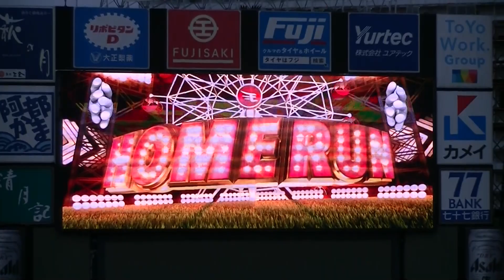R元6.14 交流戦、楽天－広島｛１回表、１番茂木、先頭打者7号ホームラン！ 楽1-0広｝